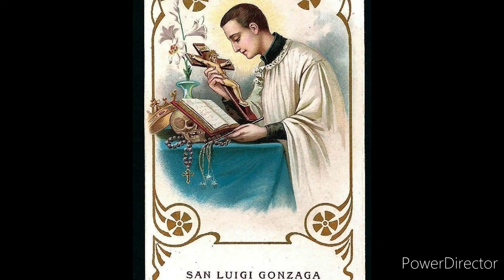San Luis Gonzaga / 21 junio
San Luis Gonzaga, conocido también como San Luis de Gonzaga, fue un santo italiano nacido el 21 de junio de 1568 en el seno de una familia noble. Su vida estuvo marcada por una profunda devoción religiosa desde temprana edad y se destacó por su compromiso con la vida cristiana y su servicio a los demás. A continuación, te presento una síntesis de su historia, incluyendo aspectos sobre su nacimiento, muerte, obras, milagros, influencia en la Iglesia y sus principales aportes.Nacimiento y FamiliaSan Luis Gonzaga nació en el castillo de Castiglione delle Stiviere, cerca de Mantua, Italia, el 21 de junio de 1568. Era el primogénito de Ferrante Gonzaga y Marta Tana de Santena, pertenecientes a la nobleza italiana. Desde pequeño, mostró una inclinación notable hacia la piedad y la vida espiritual, influenciado por la educación religiosa que recibió en casa y por la presencia de su madre, quien era profundamente piadosa.Juventud y Vocación ReligiosaA los nueve años, San Luis fue enviado a la corte del duque de Mantua, donde recibió una educación humanista y se entrenó en las artes marciales y en las letras. Sin embargo, su corazón estaba más inclinado hacia una vida de devoción y servicio a Dios que hacia las responsabilidades mundanas de la nobleza. A los 10 años, hizo voto de castidad y dedicación a la Virgen María.Entrada a la Compañía de JesúsEn 1585, a la edad de 17 años, Luis Gonzaga ingresó a la Compañía de Jesús contra la voluntad de su familia, quienes tenían planes para él en la corte y en el ejército. Esta decisión marcó el comienzo de su vida religiosa y de su dedicación al servicio de Dios y de los demás. Su ingreso en la orden jesuita fue motivado por su deseo de vivir una vida más austera y de entregarse por completo a la causa de Cristo.Estudios y FormaciónDurante su formación como jesuita, San Luis Gonzaga demostró una gran dedicación al estudio y a la vida espiritual. A pesar de enfrentar dificultades físicas y de salud, continuó avanzando en su formación académica y espiritual. Fue conocido por su humildad, obediencia y caridad hacia los demás, cualidades que lo distinguieron entre sus compañeros y superiores.Enfermero durante la EpidemiaUno de los episodios más destacados en la vida de San Luis Gonzaga fue su servicio como enfermero durante una epidemia de peste que azotó Roma en 1591. A pesar del grave peligro para su propia vida, dedicó largas horas al cuidado de los enfermos, consolando a los moribundos y ayudando a enterrar a los muertos. Esta experiencia profundizó su compromiso con la caridad y la atención a los más necesitados.Muerte y CanonizaciónSan Luis Gonzaga contrajo la peste mientras cuidaba a los enfermos y finalmente murió a la edad de 23 años, el 21 de junio de 1591, en Roma. Fue beatificado por el Papa Benedicto XIII en 1726 y canonizado por el Papa Benedicto XIV en 1727. Es conocido como el santo patrón de los jóvenes y de los estudiantes, así como de los enfermos de VIH/SIDA y de las víctimas de abuso sexual.Obras y LegadoAunque su vida fue breve, San Luis Gonzaga dejó un legado significativo a través de sus escritos espirituales y su ejemplo de vida cristiana. Escribió varias cartas y reflexiones espirituales que muestran su profunda devoción a Dios y su deseo de vivir una vida de santidad. Sus obras han sido valoradas por su sencillez, claridad y profundidad espiritual.Milagros y DevociónDesde su muerte, se han atribuido numerosos milagros a la intercesión de San Luis Gonzaga, especialmente en relación con la curación de enfermedades y la protección de la juventud. Su tumba en la Iglesia de San Ignacio en Roma se convirtió en un lugar de peregrinación para muchos fieles que buscaban su intercesión y protección espiritual.Iglesia y AportesSan Luis Gonzaga es venerado como uno de los santos más destacados de la Compañía de Jesús y como un modelo de pureza, caridad y servicio desinteresado a los demás. Su vida y ejemplo continúan inspirando a personas de todo el mundo a vivir una vida de fe, humildad y dedicación a Dios. Además, su vida corta pero intensamente dedicada a la caridad y al servicio de los necesitados sigue siendo un ejemplo para todos los cristianos.En resumen, la vida de San Luis Gonzaga es un testimonio poderoso de cómo la entrega total a Dios y el servicio desinteresado a los demás pueden transformar no solo la vida personal de uno, sino también influir en la vida de la Iglesia y de la sociedad en general.